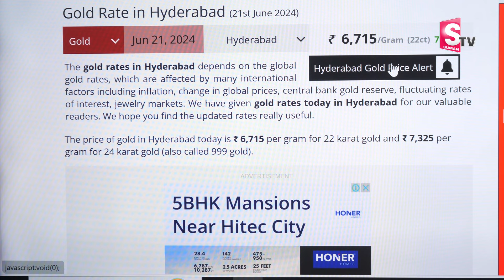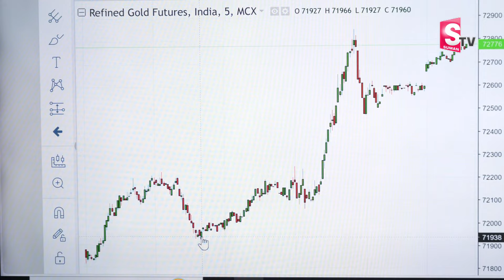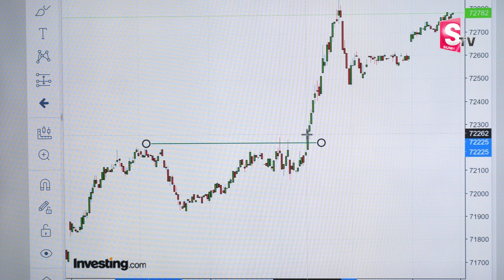Anil Singh : Today Gold Rate 2024 | Gold Price in India | Gold Updates Telugu | MW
Watch ►Anil Singh : Today Gold Rate 2024 | Gold Price in India | Gold rate 2024 | Gold Updates Telugu | MW